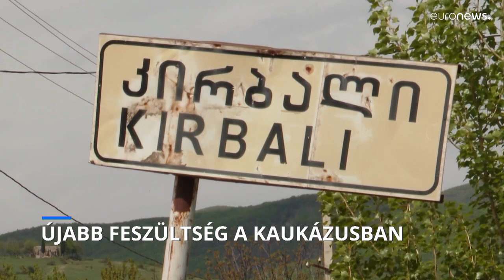Dél-Oszétia: orosz katonák lőttek le egy georgiai férfit, aki épp jött a templomból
Nem csökken a feszültség a Kaukázusban, ahol Oroszország  jelentős katonai jelenlétet tart fenn két szakadár georgiai régióban.